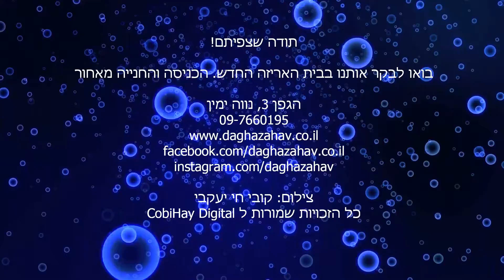מלאי דגים לחודש ספטמבר 2022 - חוות דג הזהב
בדרך כלל מקובל להתחיל את השנה החדשה עם ראש של דג. אנחנו מציעים לכם את כל הדג. ולא דג אחד, אלא הרבה הרבה דגים :-). המשלוחים האחרונים של השנה כאן והאקווריומים מפוצצים בדגים מכל רחבי העולם. בואו לבקר אותנו בחווה! מוזמנים לצרף לביקור גם בילוי מענג בגלריה של אלמוג שצמודה לחווה ❤️

מה הבאנו לכם בסרטון?
מחלקת המיוחדים - מגוון ארואנות כולל ארואנה אלבינו, מיקס ענקים מפלצתיים (גורמי ענק, אוסקרים, טילפיות ועוד), צלופח ספייני, מנקים מיוחדים וחסרי חוליות

ציקלידים אמריקאיים - פרונטוזה פרה ופרונטוזה גדולה, קורלאוס, טאיוון ריף, אהלי, תות שדה, או בי, תכשיטים ומיקס ציקליד ענקי. ויש גם מיקס טנגנייקה

ציקלידים אמריקאיים - זברה מדי אסיר, אוארו, אוסקר ארוך סנפיר, מגוון אוסקרים בגדלים שונים, אליוטי, ציקליד ניאון, גאופגוסים, סווריום, תוכי, סקלארים, דיסקוסים וציקלידים ננסיים

דגי מים מליחים - מונו סיבאה, מונו צהוב, סקטפגוס אדום, סקטפגוס ירוק, סקטפגוס סילבר

גורמים ואנבסיים - גורמי כחול, גורמי צהוב, גורמי פנינה

שפמנונים - דולפין טורף, דולפין אלבינו, דולפין רגיל, אנציסטרוסים ופלקוסטומוסים

מנקי קרקעית - בוטיה קובוטי, בוטיה ליצן, קורידורס פנדה, קורידורס אלבינו

קרפיונאים וברבוסים - כריש קשת אלבינו, כריש כסף, שוונפלד אלבינו, שוונפלד רגיל, דנסוני, גלו לייט, ברבוס פסים

דגי להקה - טטרה קונגו, אלמנה צבעונית, גלו לייט, פנטום שחור, קשת בוסמנית, רזבורה חצויה, דניו פסים

משריצים חיים - פלאטי טוקסידו, פלאטי מיקס, מולי מיקס, מולי בלון, סייפנים וגופים

דגי זהב ובריכה - שליירים, דגי זהב אדומים, דגי זהב צהובים, שובונקין וקוי בגדלים שונים

❗ צריכים עזרה? ייעוץ? הצוות שלנו כאן עבורכם! צרו קשר בטלפון או בואו לבקר אותנו בחווה.
☝️ שימו לב, מלאי הדגים בחווה דינמי ומשתנה מיום ליום. לא כל הדגים המופיעים בפוסט נמצאים בחווה.
חוות דג הזהב - מגשימים לכם חלומות באקווריום ובבריכה
🗺️ חוות דג הזהב, הגפן 3, נווה ימין
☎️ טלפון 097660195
⏱️ פתוחים בימי א – ה בין השעות 8:00 ל 18:30, ימי שישי וערבי חג עד 15:00. בשבתות ומועדי ישראל סגור